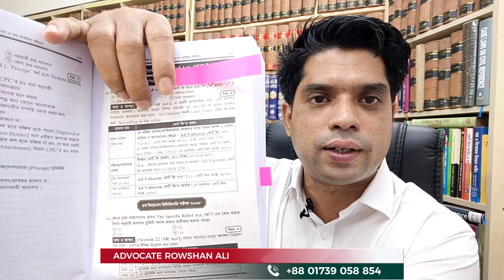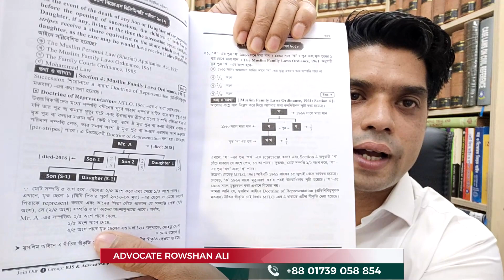Book Review - লিগ্যাল প্রশ্নব্যাংক - লিগ্যাম পাবলিকেশন্স - প্রকাশক মিহির মিশকাত।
ইহা একটি জনসচেতনতামূলক ভিডিও কন্টেট।
-উদ্যোগে-
অ্যাডভোকেট রওশন আলী
হেড অব চেম্বার
দি লয়ার্স চেম্বার